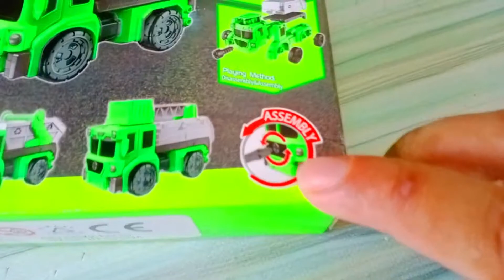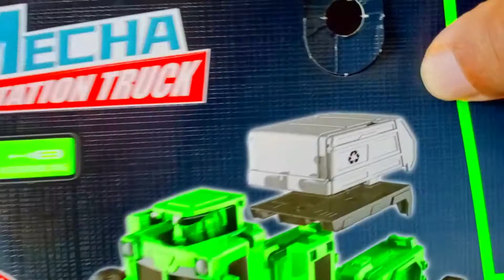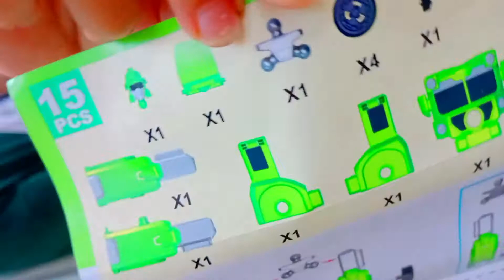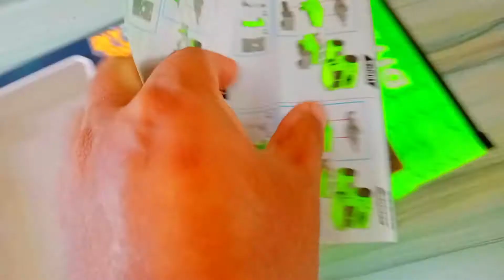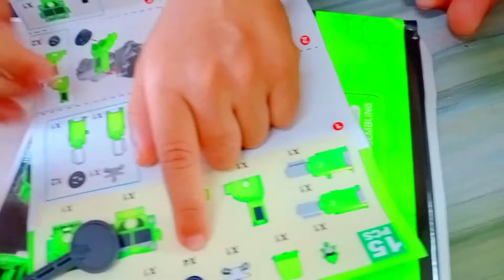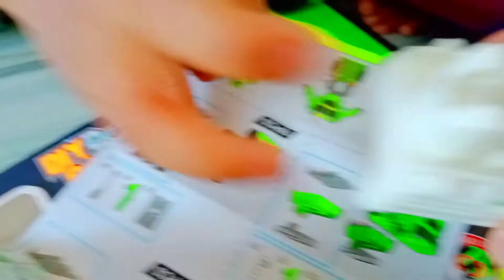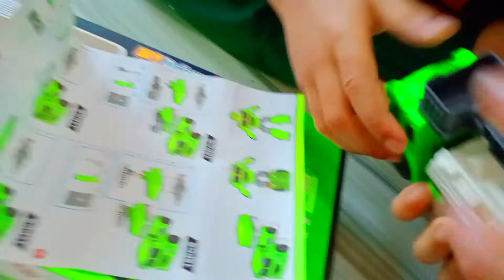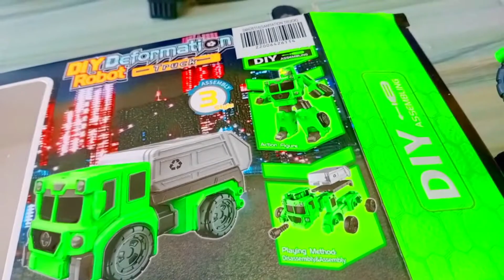permainan robot menjadi lori bomba , lori pembinaan , lori pembersihan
video kali ini kita akan review permainan robot lori bomba lori pembinaan lori pembersihan. lori boleh bertukar menjadi robot. hebat. tonton sehingga habis ya..